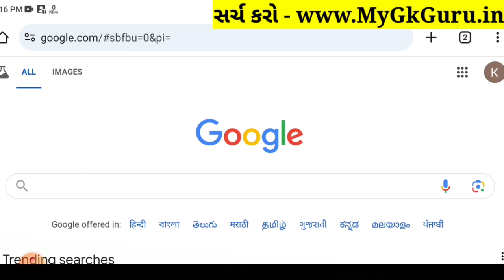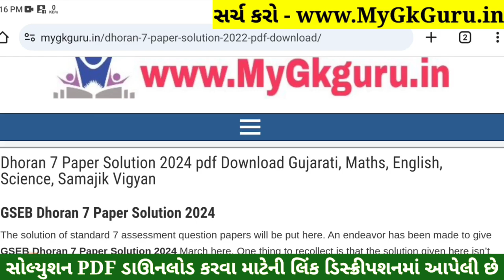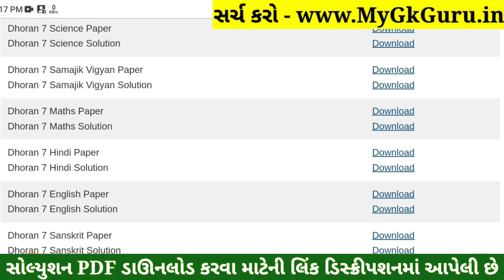Dhoran 7 Sanskrit Paper Solution 2024 STD 7, Std 7 Sanskrit Paper Solution 2024 80 Marks, 24/10/2024